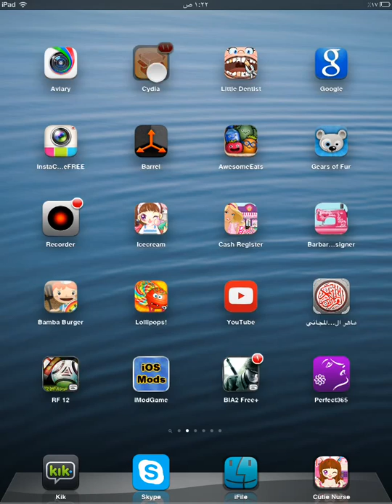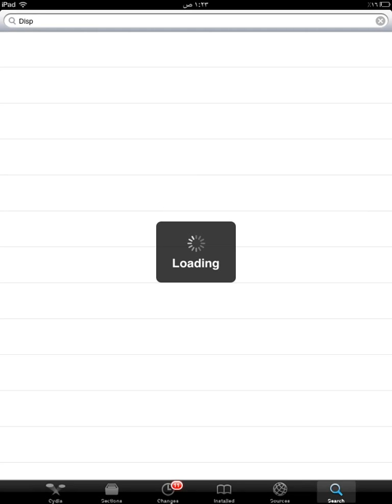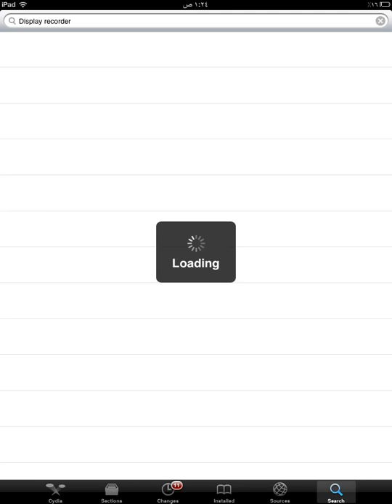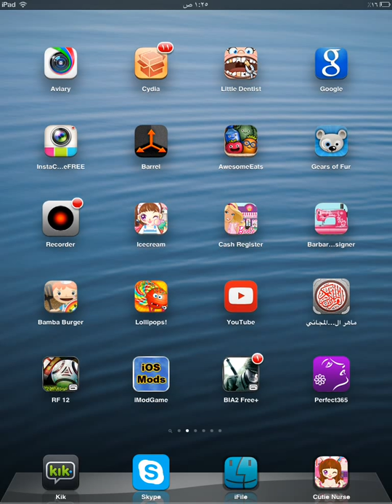شرح تحميل برنامج تصوير الشاشه Display Recorder من السيديا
:السورس / Display Recorder اسم البرنامج